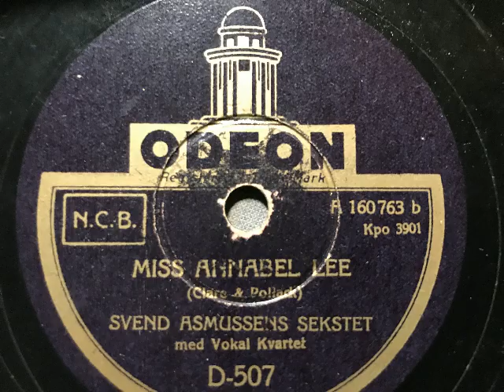Svend Asmussen Sekstett, Vokal Kvartet, Miss Annabelle Lee, Swingfox, Kopenhagen, 1941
Svend Asmussen Sextett mit Gesangsquartett. Miss Annbelle Lee, Fox von Clare und Pollack. In Dänemark 1941 auf Odeon erschienen. Eine Schellackplatte aus dem Schallarchiv des Rdiomuseum Hardthausen.